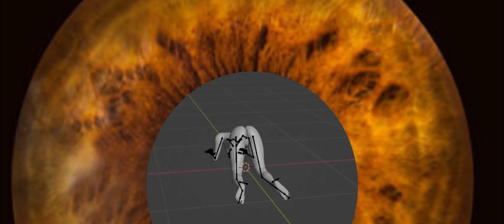MIND CONTROL INTERLUDE